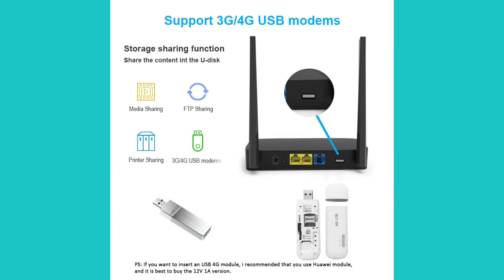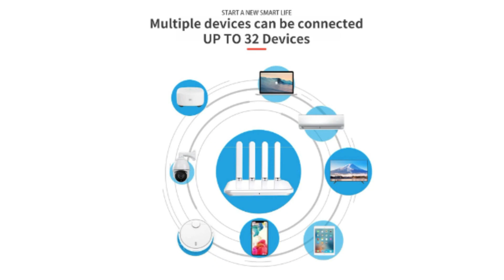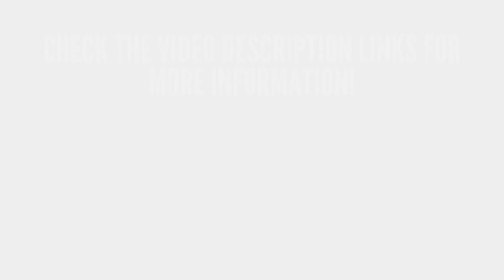Top 3 Best Wireless Routers from Aliexpress 2023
1-ZBT 4G Router SIM 300Mbps Wifi Extender Internet Wireless Ap Repeater Long Range With EC200TEUHA Modem SD Card USB 3*LAN Wi-Fi

2-ZBT LTE 4G Wifi Routers SIM Card Slot RJ45 WAN LAN EC200T-EU Modem 300Mbps Wireless Roteador Frequency Range B28 B20 B8

3-Cioswi WiFi Router WE1627 300Mbps Wireless for USB 4G Dongle WAN LAN Openwrt Omni II 2.4GHz Antenna